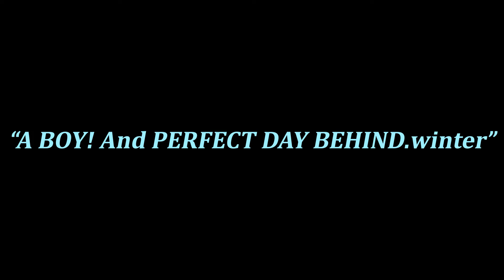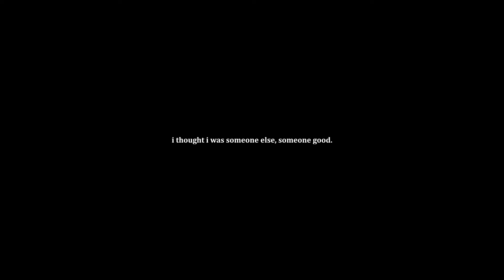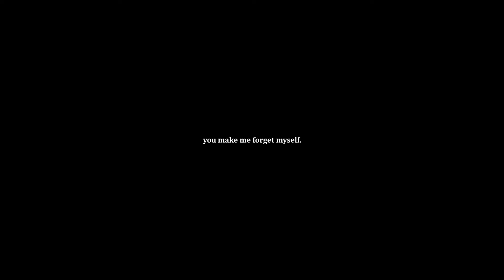So I'm Dying On Spider Island: "A BOY! and PERFECT DAY BEHIND.winter"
ROOM 2.

You made me forget myself.

Cornered and haunted by your own thoughts, you can't help but reminisce on better times. Times where you thought you were someone else, someone better.
Directed by Thomas Arganda. Sounds by Thomas Arganda. Samples "Perfect Day" by Lou Reed. Filmed by Jakob Dominguez with help from Thomas Arganda. Video edited by Alexzandre Salon.